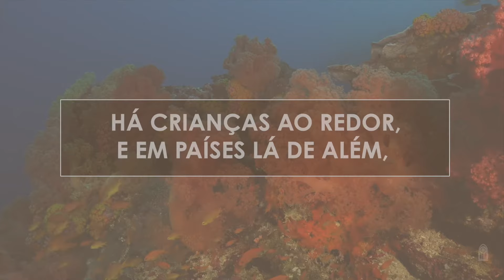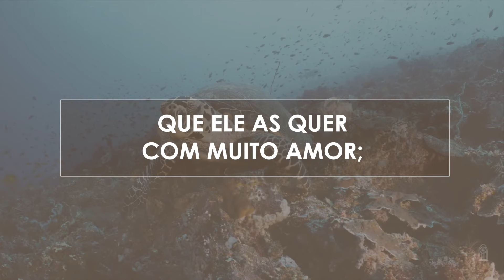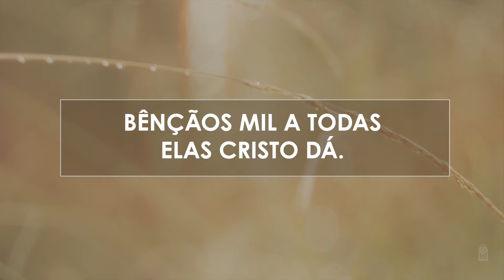Novo Hinário Adventista • Hino 426 • Cristo Ama as Criancinhas • (Lyrics)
| Veja Também |

" CRISTO AMA AS CRIANCINHAS " era o hino 459 no antigo Hinário.

426. CRISTO AMA AS CRIANCINHAS
Letra: Clare H. Woolston
Versão: Dario Pires de Araújo
Orq.: Lineu Formighieri Soares

1. Cristo às crianças tem amor;
bênçãos Ele aqui lhes deu;
Sempre a todas atraiu o Salvador.
Com doçura as acolheu;
esquecê-las, oh, jamais!
Todas elas para Ele são iguais.

Cristo ama as criancinhas
Que no mundo inteiro há.
Diz a todas o Senhor
Que Ele as quer com muito amor;
Bênçãos mil a todas elas Cristo dá.

2. Há crianças ao redor,
e em países lá de além,
Que não sabem da história de Jesus!
Vamos ajudar também
a levar-lhes salvação,
Para terem a Jesus no coração.

3. Vamos essa nova dar,
dela a Terra toda encher,
O evangelho a todo povo anunciar.
Com fervor e com prazer
falaremos de Jesus
Pra que em toda a Terra brilhe Sua luz.